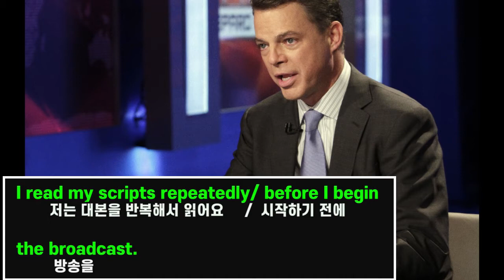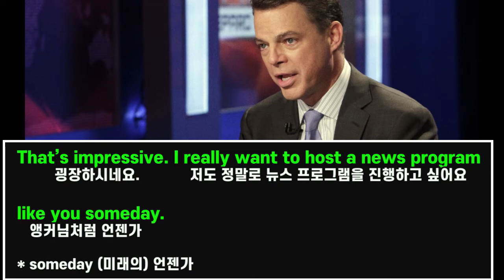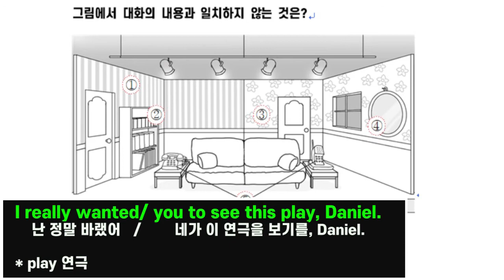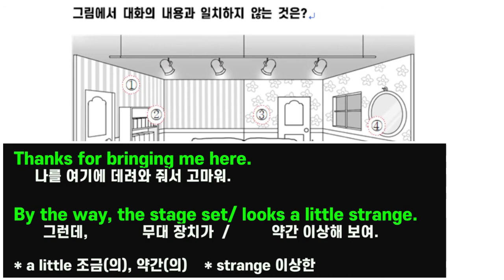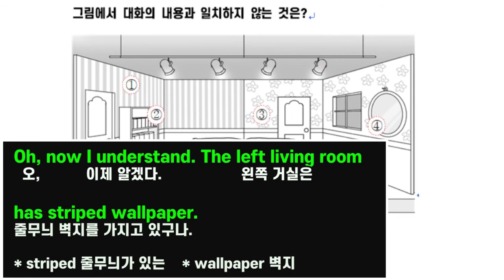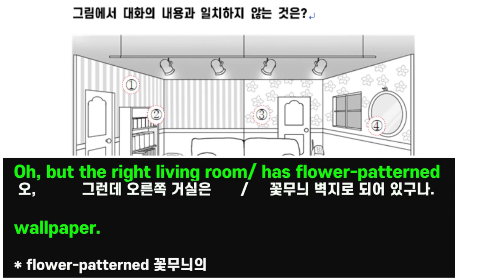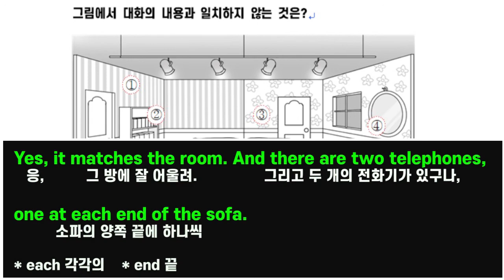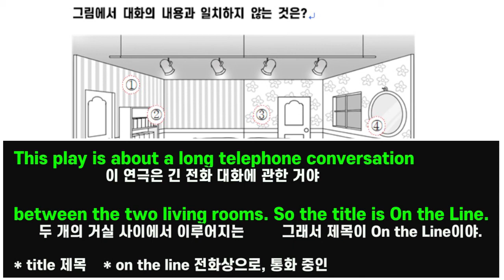기적의 고2 영어 흘려듣기 #14 (고2 영어 듣기 연습)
“기적의 고2 영어 흘려듣기”는
고등학교 2학년 모의고사 영어 듣기문제를 자료로 활용한 것으로
수능 영어듣기 기초 다지기,
토플, 토익, 텝스 듣기 기초 제공,
그리고 영어회화 실력 향상에도 도움이 되는
기적의 흘려듣기 프로그램입니다.

휴식을 취할 때나 잠자리에 들 때
그리고 집안 허드렛일을 할 때
그냥 틀어놓기만 해도 듣기 실력 향상에 도움이 됩니다.